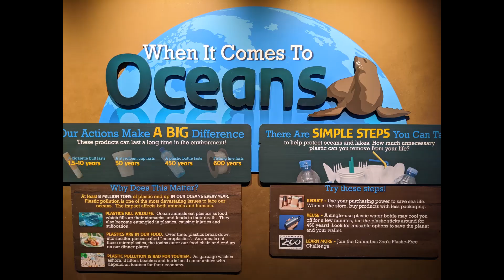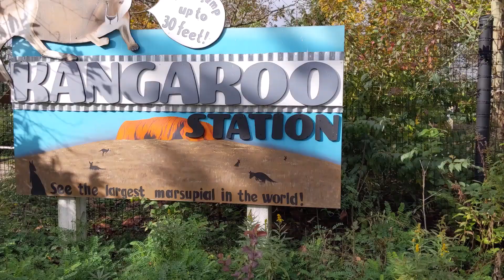Columbus Zoo 5k Halloween Boo at the Zoo Adventures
For something different this year we did a great 5K at the Columbus Zoo on Halloween which allowed us to do Boo at the Zoo.  The animals were very active and we loved spending the day enjoying our zoo.  All said we did 8.66 miles total and had a blast.

Our race entry got us tickets and parking to the zoo which was a great value.  We did eat lunch in the Congo food court enjoying a post run burger.